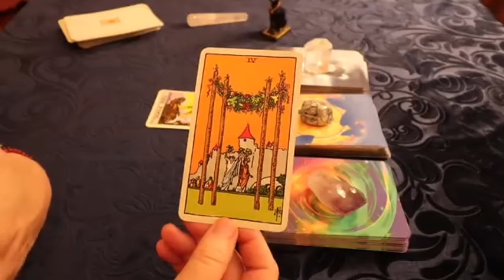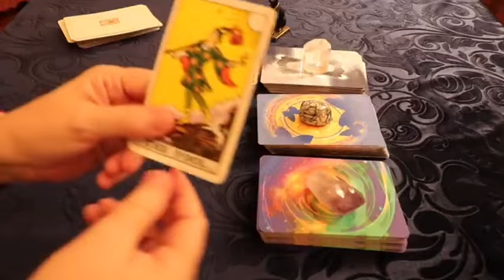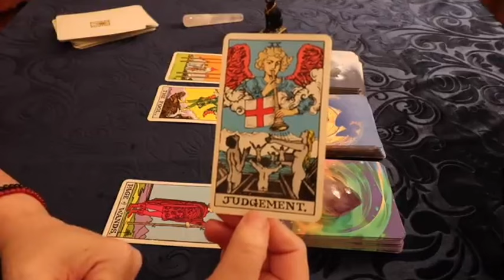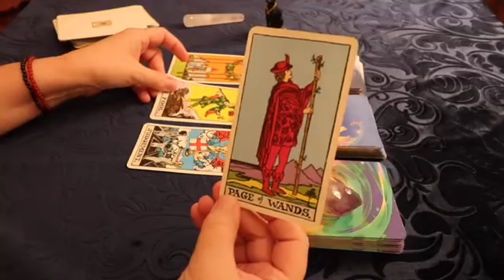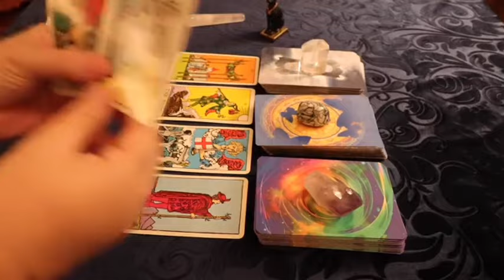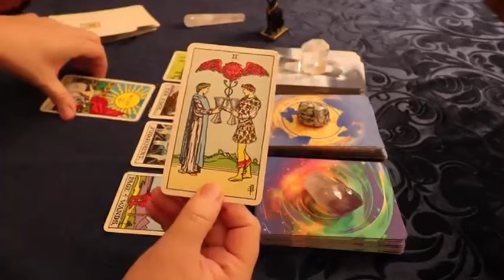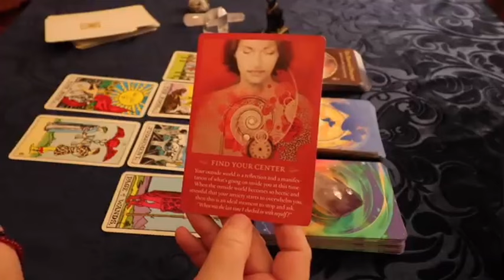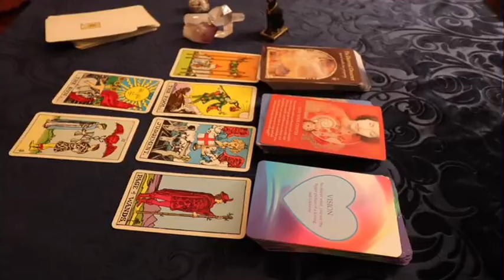PISCES 🔥JUST STAY QUIET & WAIT FOR THE BLAST ON WEDNESDAY 22ND🚨A CALL LEFT UNANSWERED🚨 MAY 2024